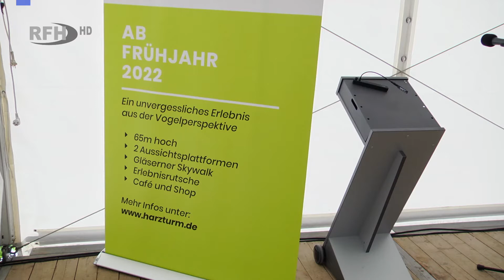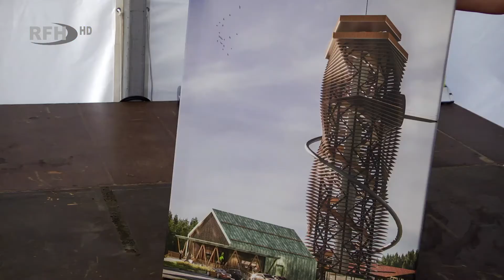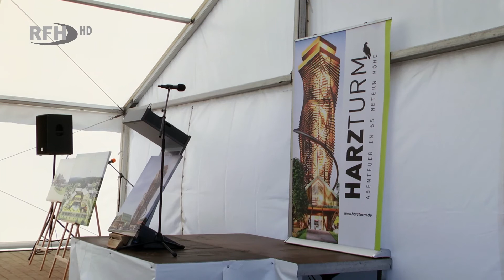Spatenstich für den Harzturm - Hoch hinaus über den Wipfeln des Harz - RFH aktuell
►Thema:
Spatenstich für den Harzturm - Hoch hinaus über den Wipfeln des Harz